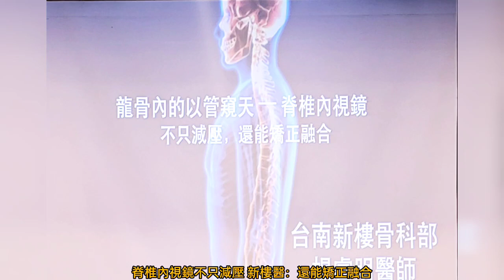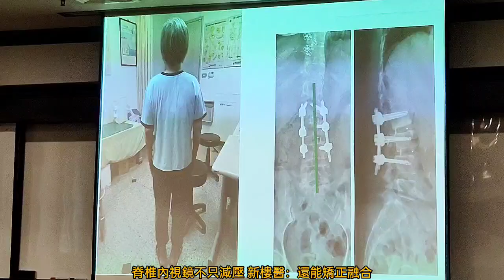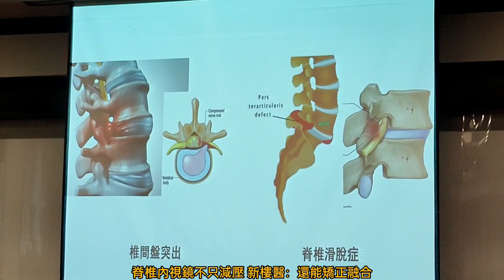脊椎內視鏡不只減壓 新樓醫：還能矯正融合